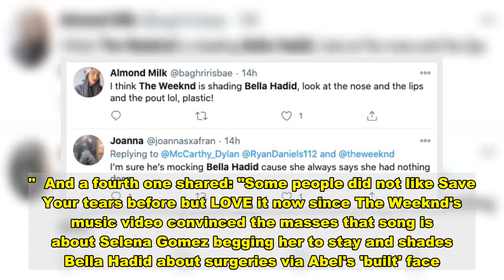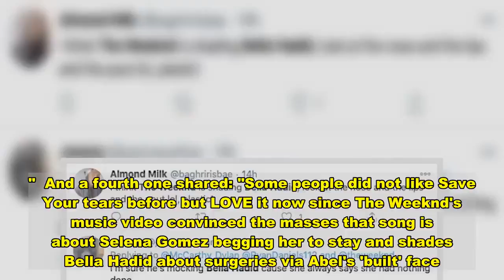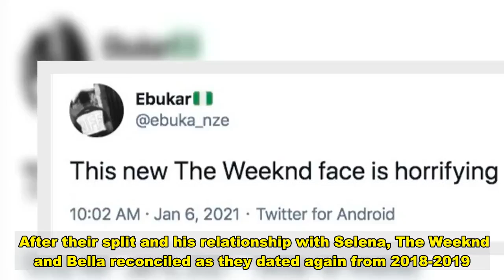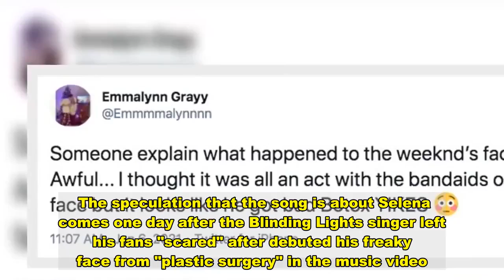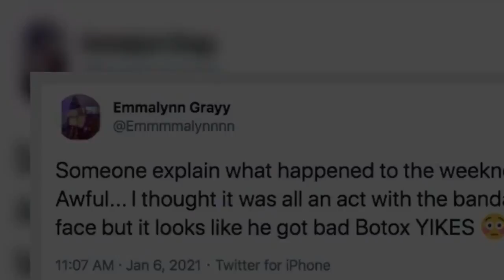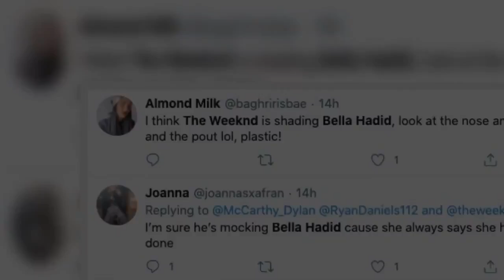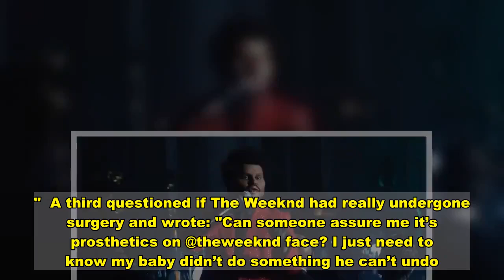The Weeknd's fans think he modeled 'plastic surgery' face after ex Bella Hadid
THE Weeknd's fans think he modeled his freaky "plastic surgery" face after his ex, Bella Hadid, as he "played a character" in his new video for Save Your Tears.  Fans were left shocked after the singer debuted a new look.   Following the 30-year-old singer's shocking revelation of the prosthetics in his face simulating plastic surgery, fans couldn't help but wonder if his look had been inspired by one of his exes, Bella Hadid.   The 24-year-old model has persistently denied accusations made by fans that she underwent plastic surgery.  One fan wrote: "With the nose job and cheekbones, is the Weeknd mocking Bella Hadid?"   A second one shared: "I think The Weeknd is shading Bella Hadid, look at the nose and the lips and the pout, plastic!"  A third wrote: "I'm sure he's mocking Bella Hadid cause she always says she had nothing done."  And a fourth one shared: "Some people did not like Save Your tears before but LOVE it now since The Weeknd's music video convinced the masses that song is about Selena Gomez begging her to stay and shades Bella Hadid about surgeries via Abel's 'built' face."   The Weeknd's new look is part of his storyline for his most recent album, After Hours, a source confirmed to Us Weekly.   The source revealed: "This is strictly performance art.   "The Weeknd is wearing prosthetics as he’s been playing since November 2019 when he launched the After Hours era."  In fact, he hired Heidi Klum's costume mastermind, Mike Marino of Prosthetic Renaissance, who often transforms her for Halloween.    Fans didn't just make the connection with Bella, but they also made the connection with Selena Gomez, who is seemingly represented by the female lead in the music video.  One fan commented below the YouTube clip: "Girl dancing looks like Selena…even sounds like he said her name."  Another person wrote: "Am I the only one hearing ‘Selena’ [in] the background."  A following fan enthusiastically wrote on Twitter: "SAVE YOUR TEARS IS ABOUT SELENA GOMEZ IM SCREAMING OMFGGG."  The Weeknd, whose real name is Abel Makkonen Tesfaye, and Selena dated for 10 months back in 2017.   In addition to the musician's high profile relationship with Selena, The Weeknd also dated Bella from 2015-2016.  After their split and his relationship with Selena, The Weeknd and Bella reconciled as they dated again from 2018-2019.  The speculation that the song is about Selena comes one day after the Blinding Lights singer left his fans "scared" after debuted his freaky face from "plastic surgery" in the music video.   The Starboy hitmaker's freaky face appeared to have been pumped with fillers in his cheeks and lips, as well as his nose chiseled.  In the music video, a spotlight lit up his face, which was swollen from fake botox injections and made him appear sore around the pretend surgical scarring that mimicked a facelift.  While the strange face was completely fake, fans couldn't help but be shocked and "horrified" by the singer's changed look. What happened to The We